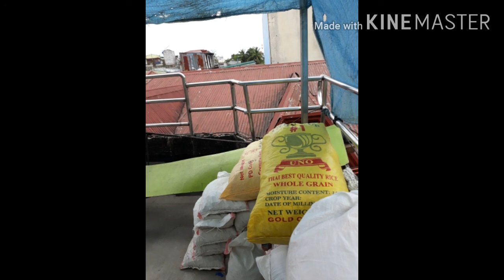The making of a new beginning 2020